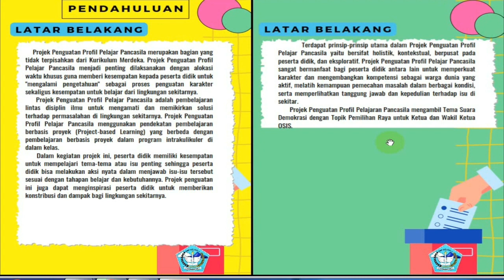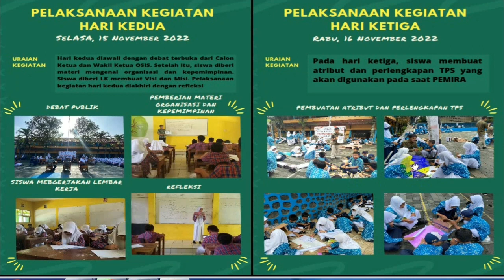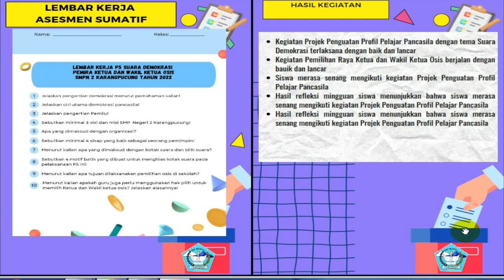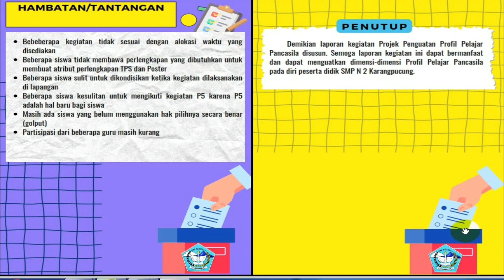Praktik Baik Melaksanakan Projek Penguatan Profil Pelajar Pancasila Tema Suara Demokrasi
Yoki Isnandar
SMP Negeri 2 Karangpucung Kabupaten Cilacap Jawa Tengah

Praktik baik ini dilaksanakan secara kolaboratif dengan semua warga sekolah

Semoga praktik baik ini bermanfaat

terimakasih